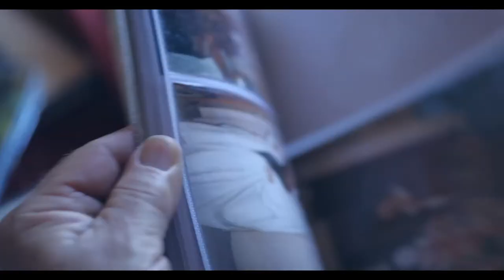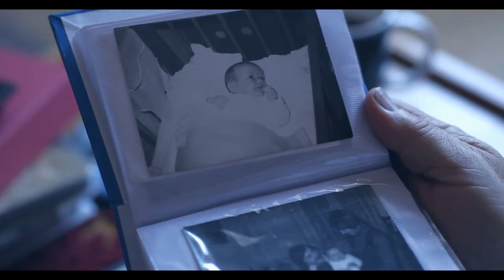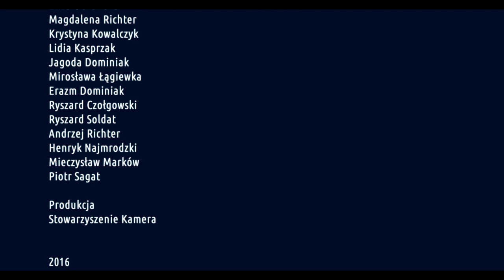Gdy zapachnie nam Muzyka "Pioseny ze Sceny" Wiesław Łągiewka/ Marta Łągiewka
„Gdy zapachnie nam Muzyka”
utwór z płyty pt.
„Pioseny ze Sceny”
Wiesław Łągiewka
Marta Łągiewka
słowa Barbara Stenka
muzyka  Adam Kabaciński
Zdjęcia zrealizowano przy współpracy
z  Teatrem Polskim w Szczecinie
realizacja
Krzysztof Kuźnicki
Anna Wiśniewska
Pomoc na planie
Elvin Mazur
Andrzej Wesołowski
Współpraca
Halina Jarmołowicz
Helena Biała
Maria Soldat
Eugenia Jabłońska
Aleksandra Szachniewicz
Eliza Odrowska
Magdalena Richter
Krystyna Kowalczyk
Lidia Kasprzak
Jagoda Dominiak
Mirosława Łągiewka
Erazm Dominiak
Ryszard Czołgowski
Ryszard Soldat
Andrzej Richter
Henryk Najmrodzki
Mieczysław Marków
Piotr Sagat

Produkcja
Stowarzyszenie Kamera

2016

ngokamera.pl